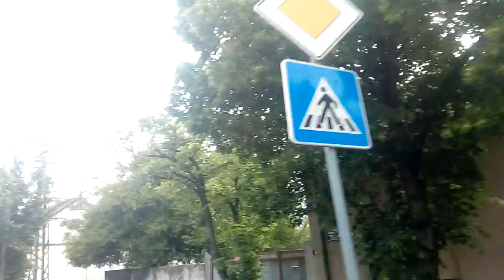Explame Backa Topola Topolya City town Via Serbia as knows by skulstars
,SZERBIA,Srbija,srbija
Explame Backa Topola ,Topolya City town  ,Via Serbiaskulstars
.com/